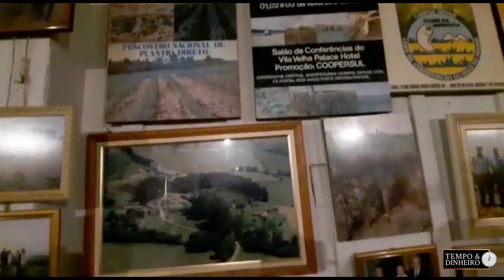Museu do Plantio Direto preserva as máquinas pioneiras que mudaram os rumos da agricultura do Brasil